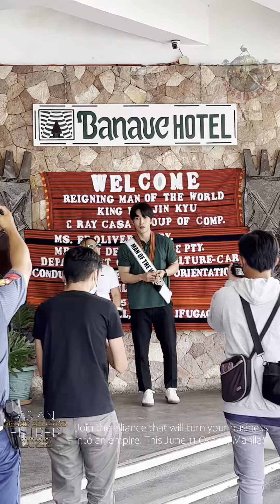BANAUE, IFUGAO IN 2022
In this video, let's wander Ifugao with our reigning king, Jin-Kyu Kim! Who will be the next Man of the World to travel the Cordilleras and the Philippines? This June 18, in Baguio City, another gentleman's life will be changed forever.

Places featured:
Banaue Hotel
Banaue Rice Terraces
Hiwang Native House Inn and Viewdeck